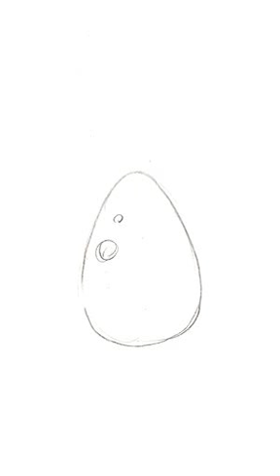Flash Card Animation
This was a project that required an entire pack of #100 flash cards to become a animation flip book. I took each picture and animated the entire thing in Flash. This is the final result.